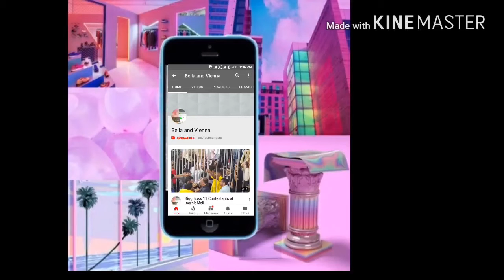Shraddha Kapoor Look for upcoming film BGMC